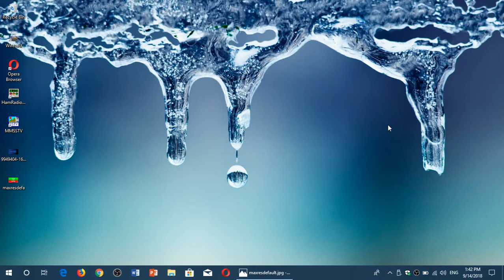Fixit Will removing files from your hard drive speed up Your Computer True or False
Removing files does not make your PC run faster